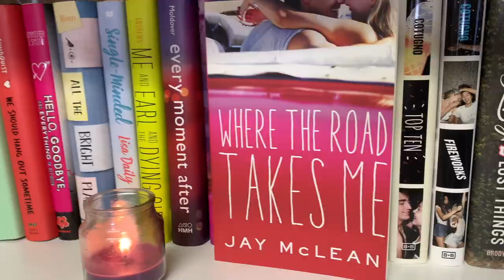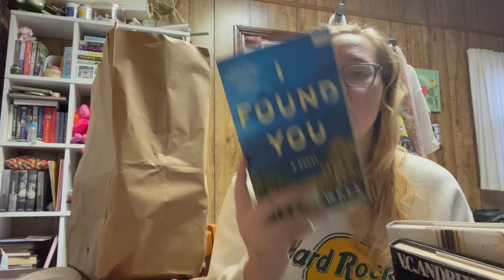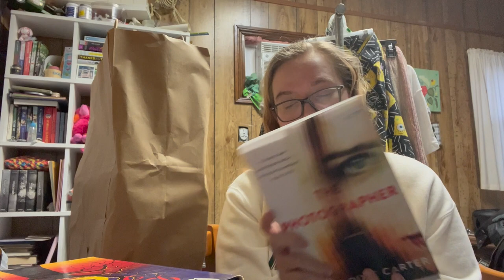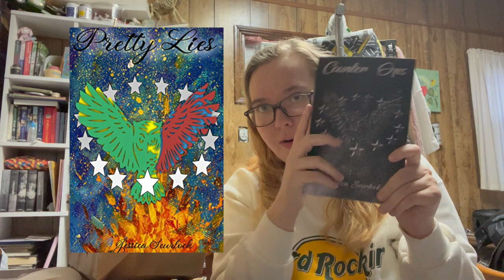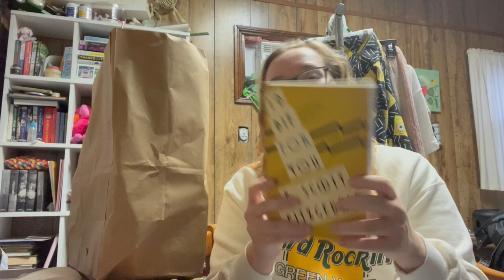Birthday|Christmas Haul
Goodreads.com/user/show/10770252-payton
Instagram.com/mitsukinz24
merc.li/MVDQTbhvb